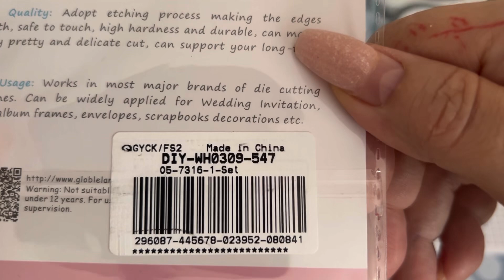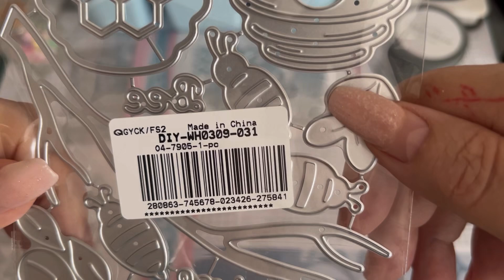KOOPERATION - GLOBELAND - Stanzen / 10% CODE - 10Tina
Code : 10Tina